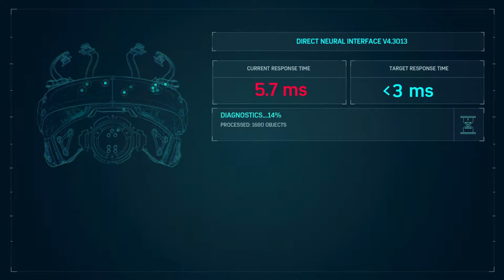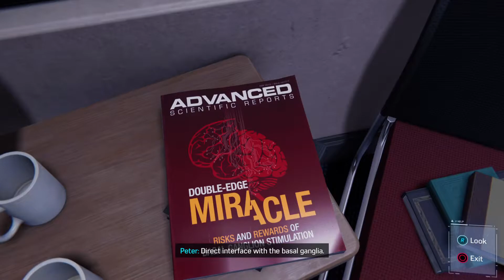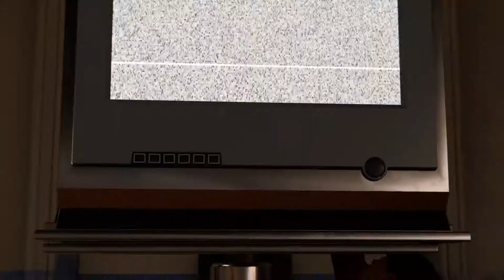Marvel's Spider-Man Remastered pt7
Back with gameplay